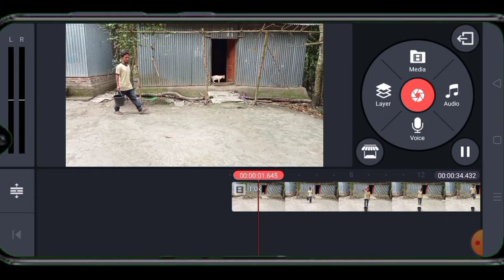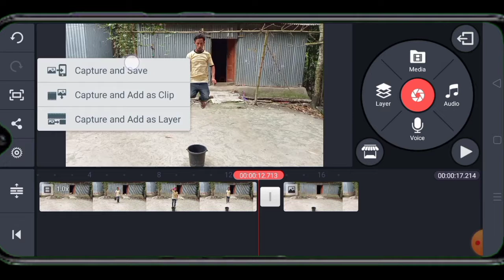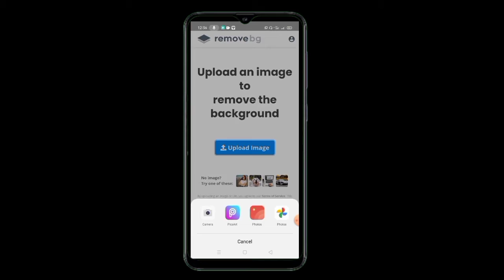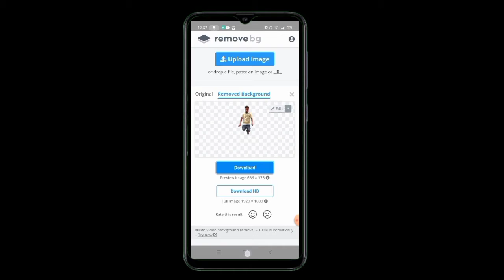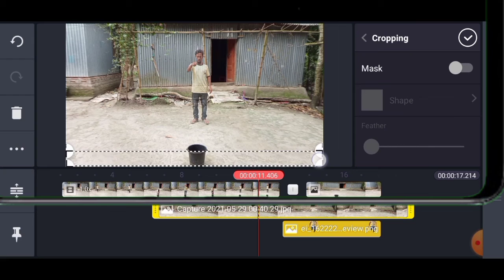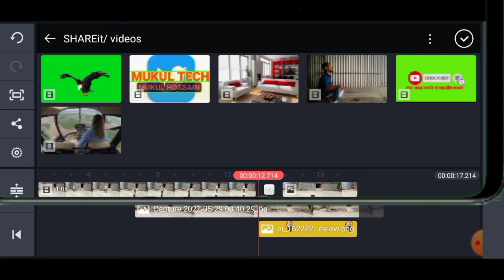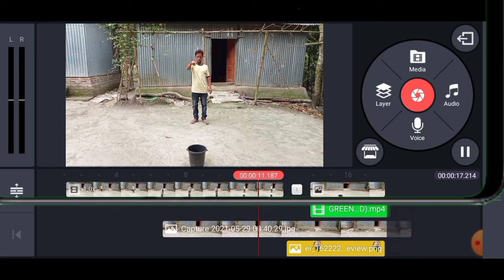kinemaster new video editing / water jumping magic video /vfx kinemaster magic video tutorial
how to make kinemaster new video editing tutorial kinemaster editing video editing tutorial
kinemaster new magic video tutorial
kinemaster app

.…. ধন্যবাদ.